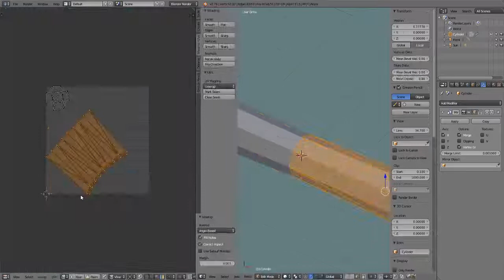[3D][HandPainted] Parchment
A simple parchment as item for the game :D

As always, I used Blender for modeling and Krita for texturing.